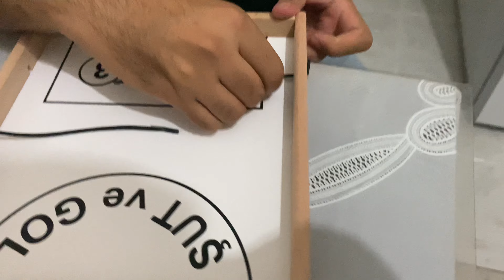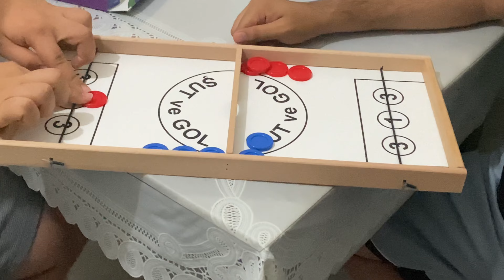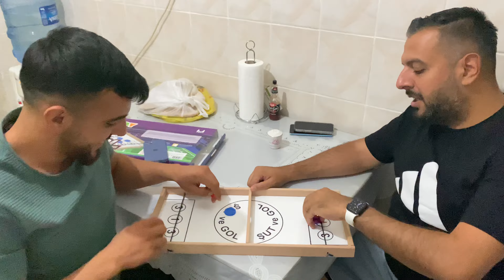Ömer ve Umut ile şut ve gol oynadım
Şoktan aldığımız 149,90 tl’lik şut ve gol oyununu test ettik